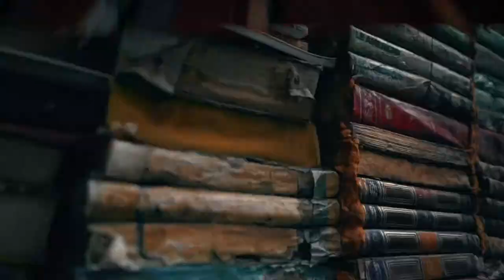| A Dip In Venice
Venice remains a city to discover at every corner,
a city shrouded in mystery, fascinating, overwhelming,
a maze of water channels that surprises you with its uniqueness.
Its Renaissance architecture, its buildings reflected in the water, its masters of glass and sea artisans,
its secrets and legends make the "Serenissima" one of the most beautiful cities in the world.

Filmed with Sony A7s II and sony 50mm ƒ1.8, sony 28mm ƒ2 lenses
Aerial footage with DJI Spark

all handled by Zhiyun crane

color grading: Trapcode magic bullet